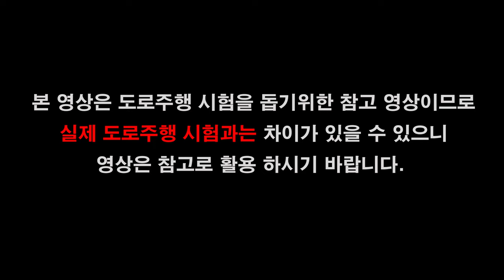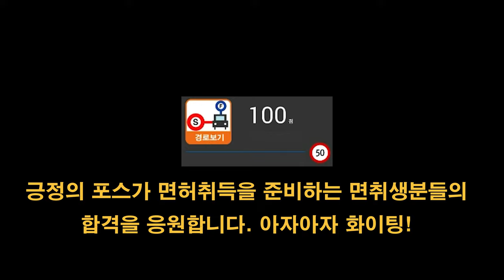안산면허시험장 도로주행 D코스💗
안산운전면허시험장 도로주행 D코스 입니다.